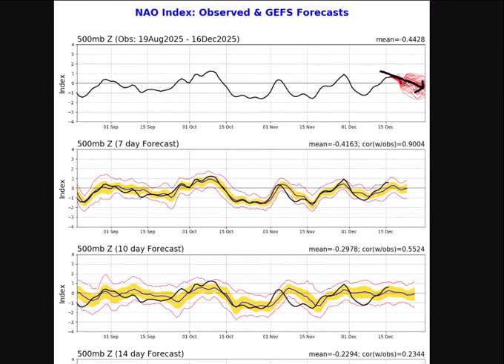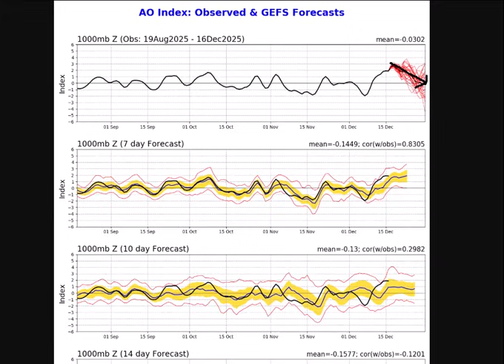Wed 17 Dec 2025 "SST, NAO/AO updates...watching for high-latitude blocking, southern jet activation"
video discussion by Meteorologist Paul Dorian of Arcfield Weather